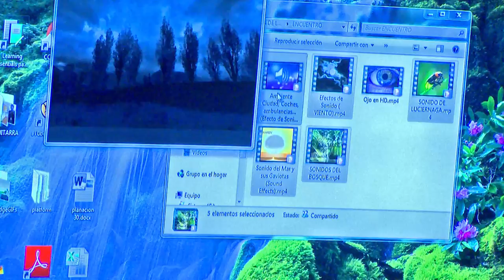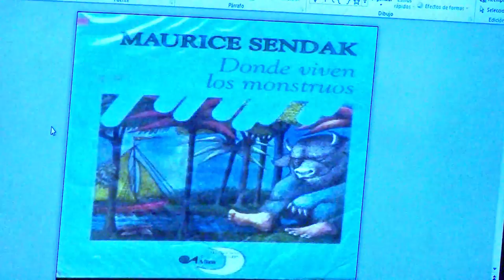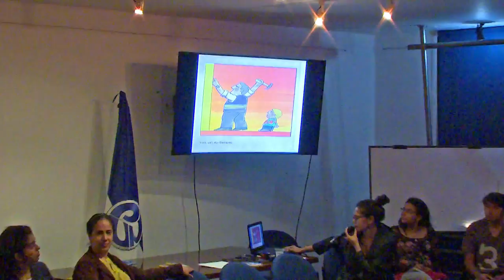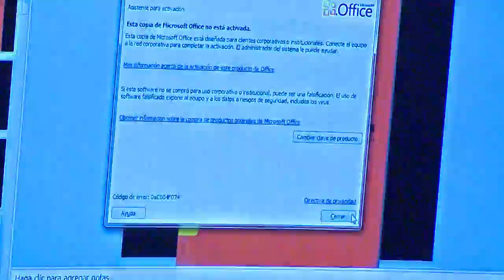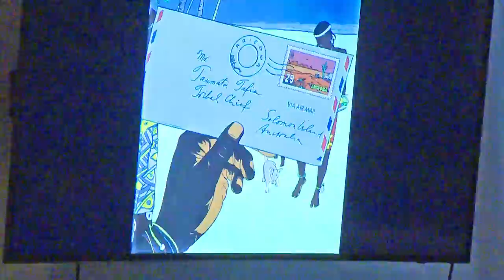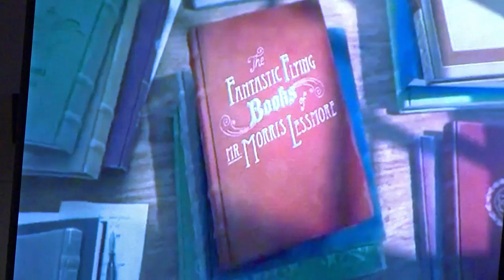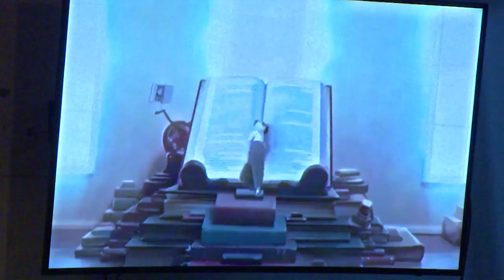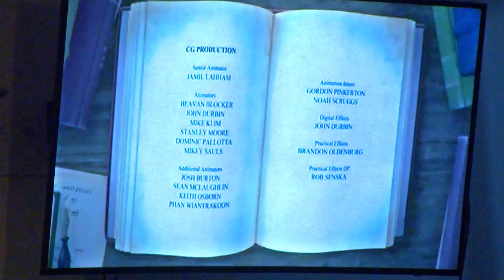Seminario "Artes y lenguaje"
La experiencia de la imagen en la educación infantil.
Rosa María Gómez Cano, Artista Plástica de la Universidad Nacional, fotógrafa y realizadora cultural, nos conduce por ejercicios en los que integra estas experiencias.